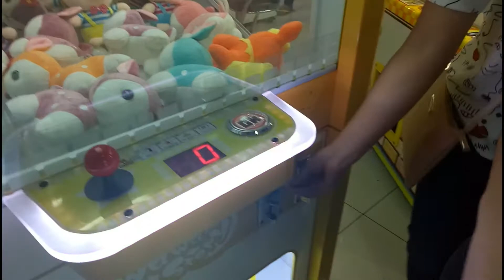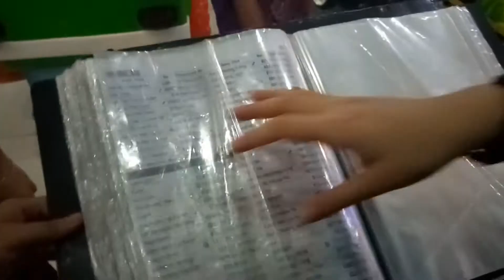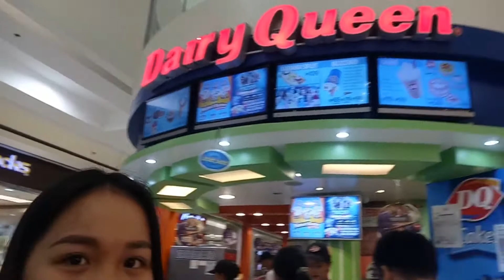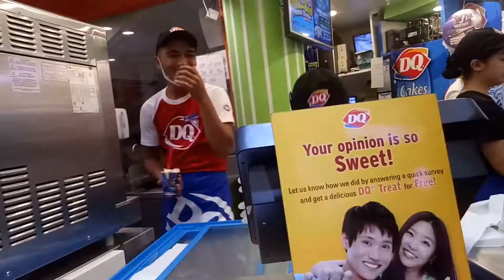Kwento 'Ko Sa'yo VLOG #4 - Reunited After 5 years Part 2 | Krizzia Lazatin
PART 2!

IG/Snapchat/Twitter: egibogsi (nagfo-follow back ako bes!)
Like my cheesecake FB Page!
FB: Krizzia Mae Lazatin (pakilala kayo haha! para ma-accept ko kayo)
Thank you mga beshyy sa pag-watch! See you on my next Kwento Ko Sa'yo VLOGS!

LOVE,
Egi